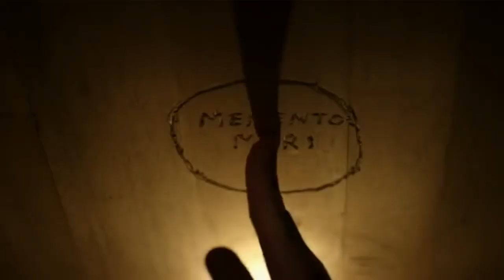Marina Abramovic: leone d'oro a Venezia contro la guerra, 1997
Balkan Baroque è lo spettacolo di Marina Abramovic premiato col leone d'oro alla biennale di Venezia del 1997.
Una performance nata come atto di protesta contro le guerre jugoslave dove Marina però, non voleva di certo combattere la guerra con una guerra così, lo fece nel modo che le esce meglio da sempre.
Durante la performance troviamo Marina all'interno di uno scantinato, seduta sopra 2500 ossa di bovino ancora sporche di sangue e detriti di carne. Dietro di lei si trovavano 3 proiezioni sulle pareti e davanti a lei tre statue simboliche, il tutto per uno straziante spettacolo durato ben 4 giorni.